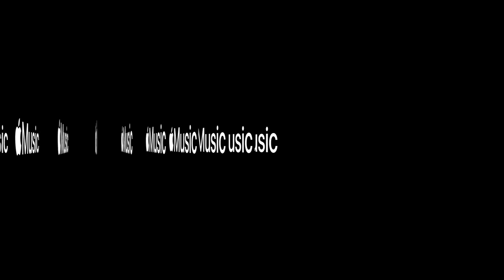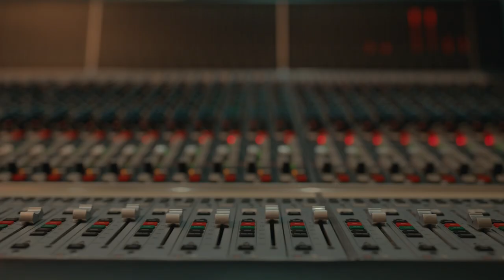Introducing Spatial Audio | Apple Music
The next dimension of sound is here with Spatial Audio. In this special roundtable conversation, Apple Music’s Zane Lowe sits down in the studio with music innovators No I.D. (Producer & Atmos Ambassador), Sylvia Massy (Producer, Mixer, Engineer), and Manny Marroquin (Producer) to discuss the evolution and future of sound for music fans. Experience Spatial Audio now on Apple Music

Subscription required. Requires iOS 14.6, iPadOS 14.6, macOS 11.4, or tvOS 14.6 or later. Dolby enabled device required. Not all content available in Dolby Atmos.